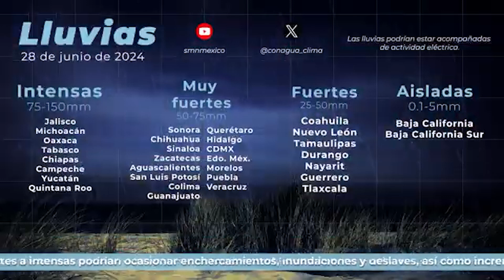Autoridades de Quintana Roo mantienen vigilancia en ondas tropicales